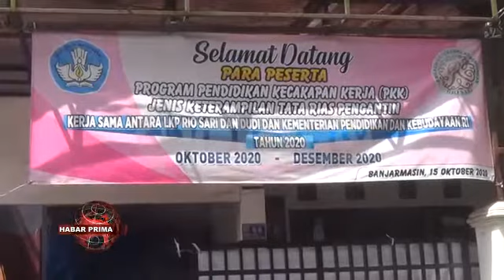20 URANG PENATA RIAS PENGANTIN IKUTI UJI KOMPETENSI GAUN PANJANG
Sebanyak 20 urang nang telah mengikuti Program Pendidikan Kecakapan Kerja Tata Rias Pengantin di Lembaga Kursus wan Pelatihan Sopias di Jalan Pulau Laut Banjarmasin Tengah/ kembali diikut sertakan untuk mengikuti uji kompetensi// Sedangkan uji kompetensi nang diikuti adalah Gaun Panjang bertempat di TUK RIO Sari di Jalan Tamrin Beruntung Jaya Banjarmasin Selatan/ baisukan Kamis 10 Desember 2020// Uji Kompetensi ini meliputi tata cara merangkai kembang/ hiasan hingga busana pengantin berpasangan memakai busana panjang// Ketua LPK Sopias Banjarmasin - Hj.Sopiati wayah ditakuni prima tv mamadahakan/ salawas pembelajaran ditempatnya bubuhan peserta diberikan lima mata pelajaran yaitu baju banjar amar galung pancar matahari/ baju sunda wan solo/ baju dayak wan gaun panjang//